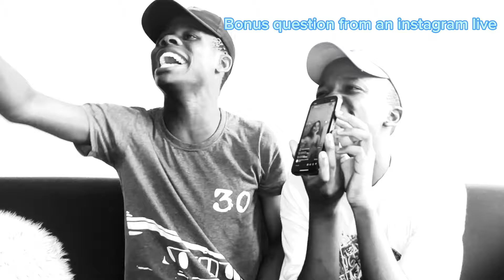Sip or spill the truth with @royaltyncobela and @LeonMjwara . A very heated version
Collaborated with these 2 YouTubers ​⁠@royaltyncobela and ​⁠@LeonMjwara and it was so much fun 😂🤭.

Please interact on this video and share as much as you can